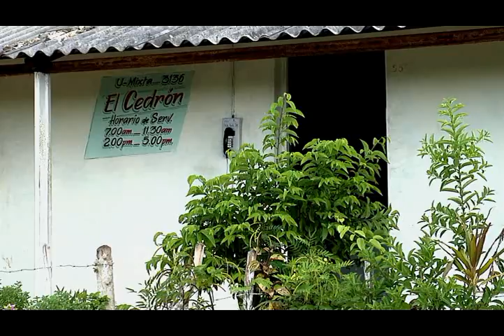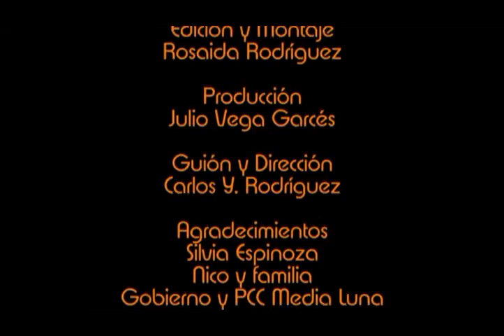Los sueños de Nico